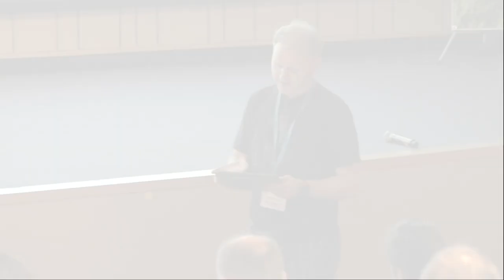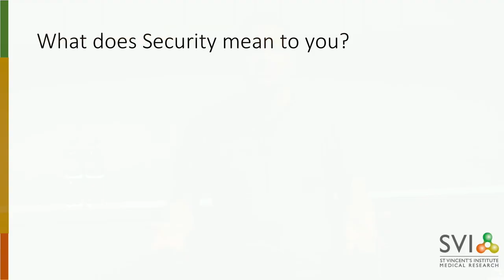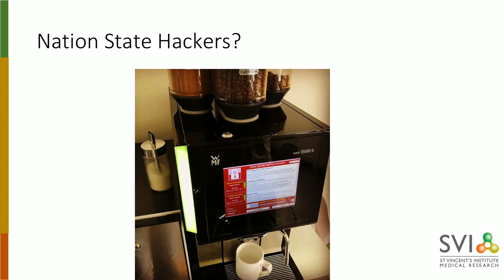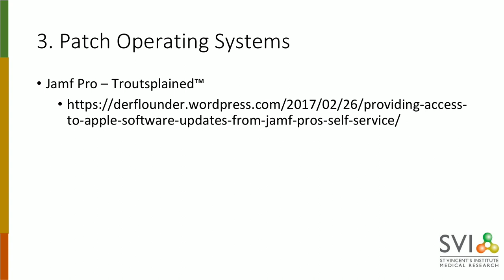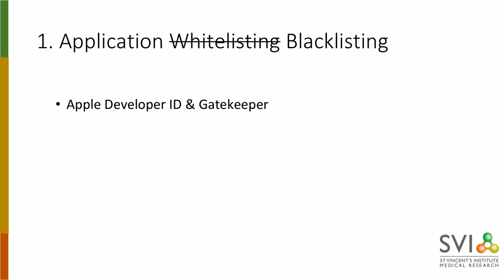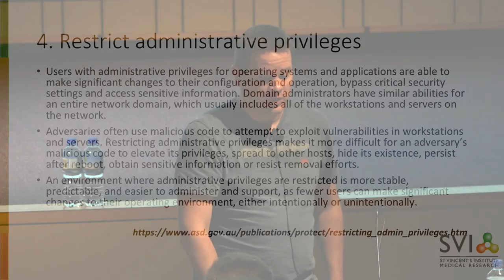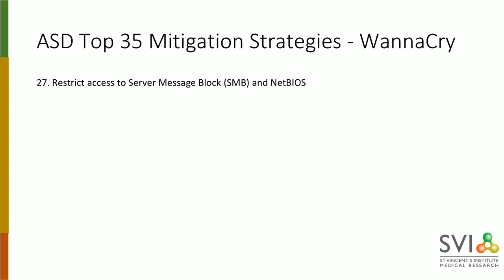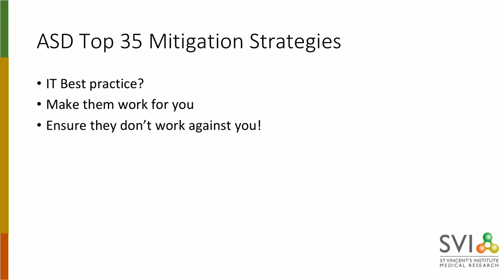You Won’t Believe These 4 Techniques to Make Your Macs More Secure (X World 2017)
Presenter: Jon Rhoades, St. Vincent’s Institute

This talk was inspired by the Australian Signal Directorate’s Top 35 Mitigation Strategies. These “Strategies to Mitigate Cyber Security Incidents” were formulated by the ASD in response to nation state hacking of Australian Organisations and as of 2013 the top four strategies are mandatory for Australian Government computers.

This talk looks at the rationale behind each strategy and looks at how to apply them to managing Mac OS X computers, servers (ha!) and iOS devices.